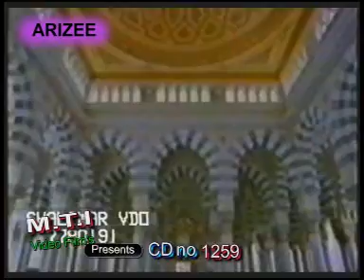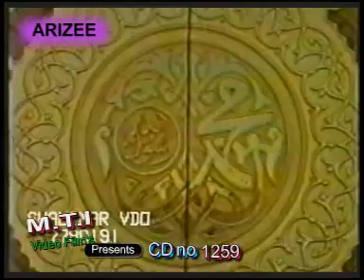Ya Mustafa Bia Kadman "Sufiyana Qawwali"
➤Album :- Arizee
➤Song :- Ya Mustafa Be Qadtam
➤Singer  :- Abdul Rashid Hafiz
➤Writer :- Abdul Rashid Hafiz
➤ Label :- Vianet Media
➤ Sub Label :- MTI
➤ Parent Label (Publisher) :- Shubham Audio Video Private Limited
65345-KSH_MTI